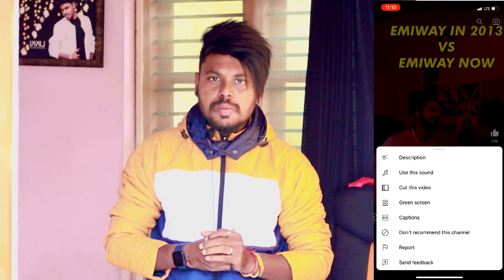Shorts Inda Duddu Madi 🥳 Earn Money From Youtube Shorts In Kannada | 2022